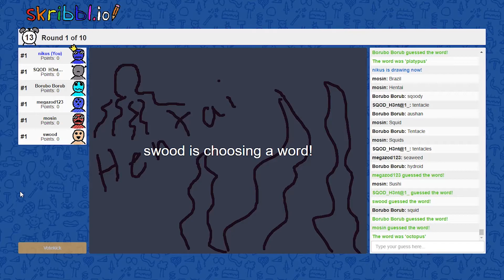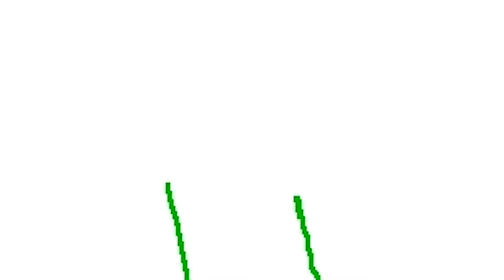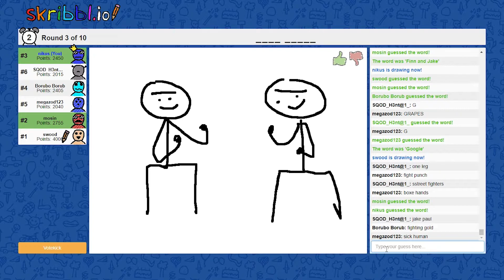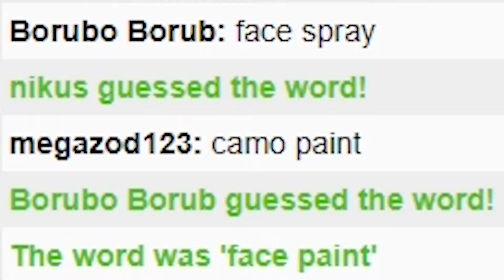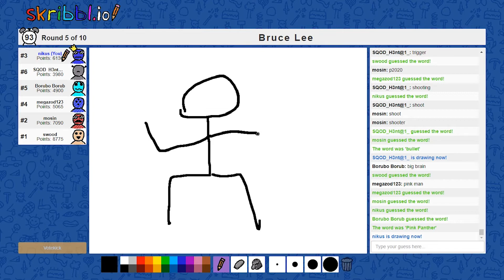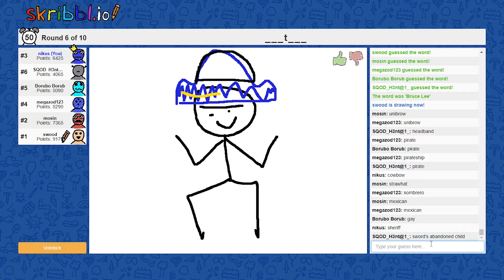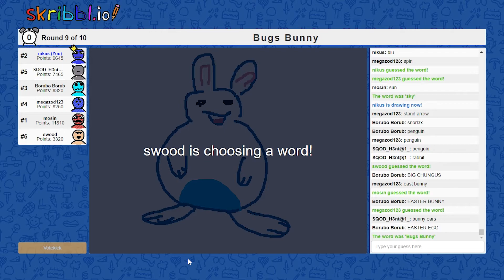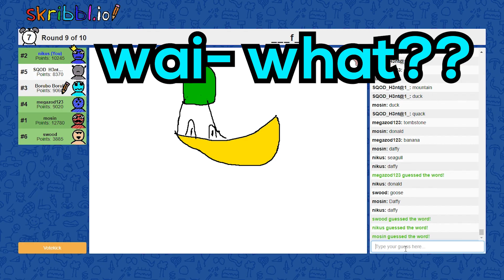Its all Unibrowman - Skribblio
Make it stop please
~ Nixx

Angel Vivaldi - Serotonin ft. Nita Strauss